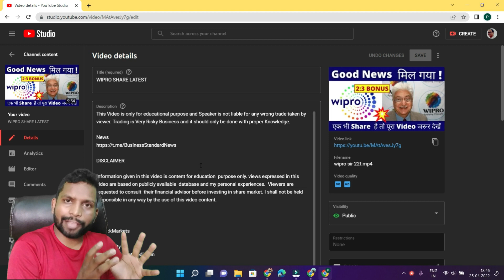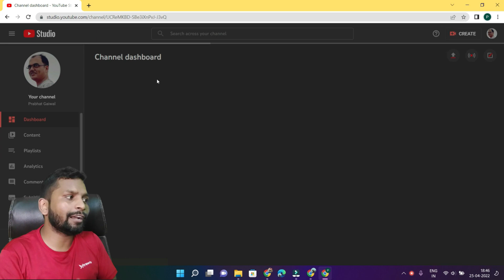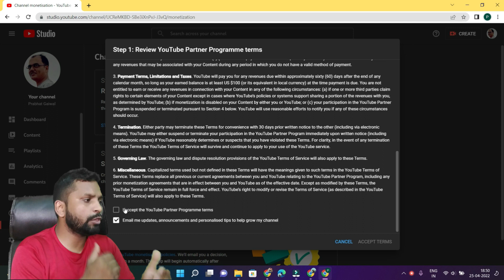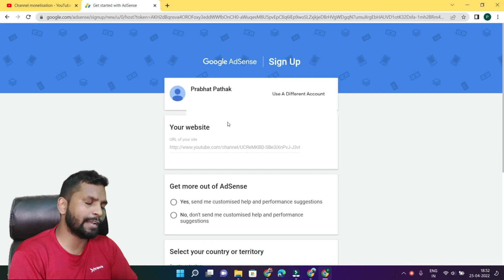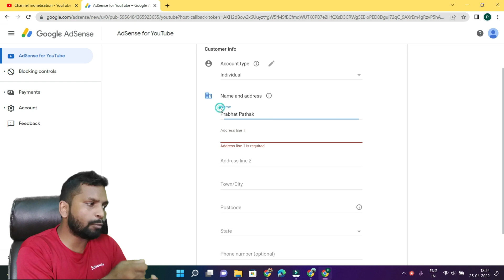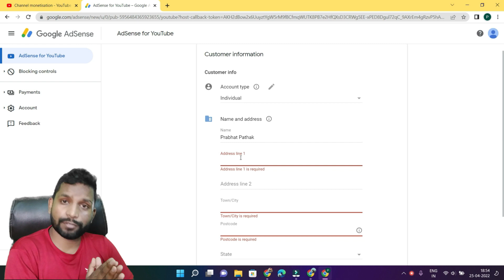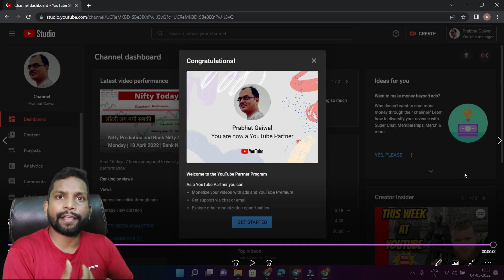Monetization Apply in 2022 | किसी भी चैनल को Monetize करो💲 । How To Monetize YouTube Channel in 2022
Most Important Video for YouTubers-Latest YouTube Monetization All Rules 2022 Explained in Hindi

Protect Google Account With 2 Step Verification | How To Turn On 2 Step Verification In Gmail

YouTube Monetization All Rules
youtube monetization
full youtube monetization process
the review process for youtube monetization
how to get monetized on youtube fast
adsense

____Like _____Share____
______Subscribe________